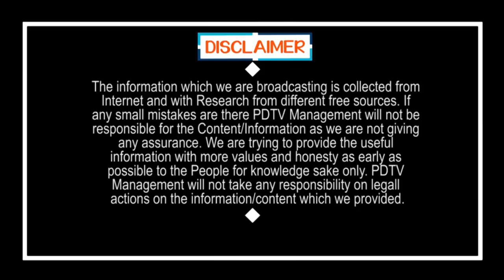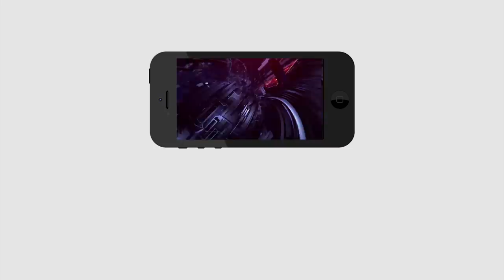Vangaveeti Radha krishna Change Political Strategy | బిగ్ షాకింగ్ : మారిపోయిన వంగవీటి రాధా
బిగ్ షాకింగ్ : మారిపోయిన వంగవీటి రాధా | Vangaveeti Radha krishna Change Political Strategy | PDTV News